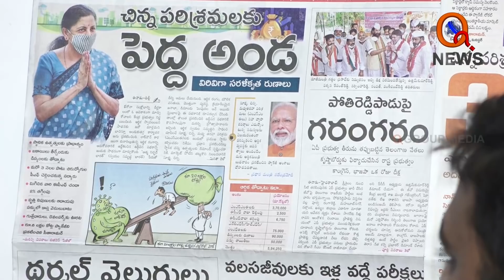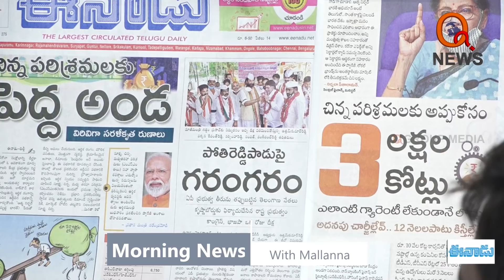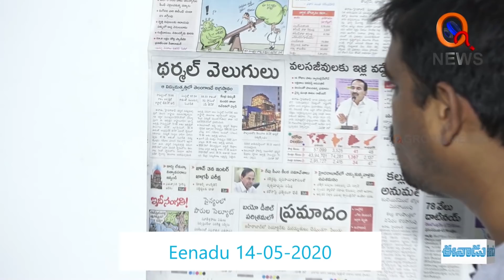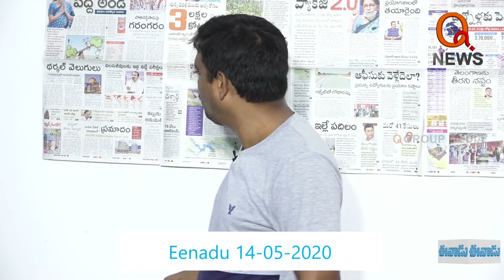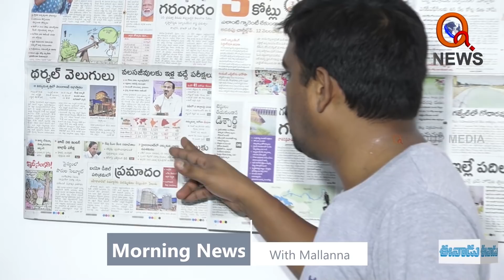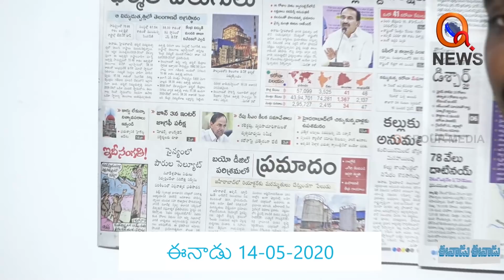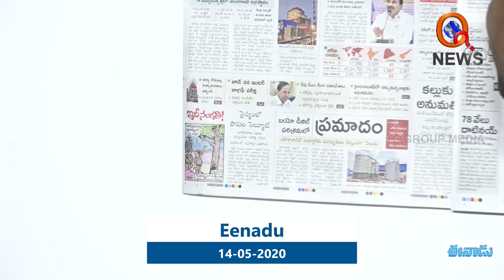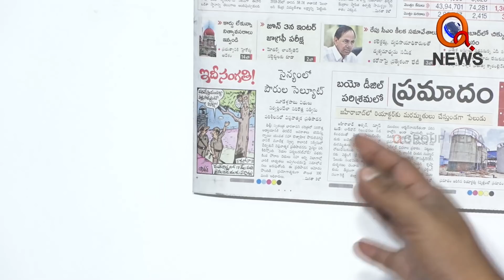ఈనాడులో ఇవాళ 14-05-2020 || Q News || Morning News With Mallanna || QGroupMedia